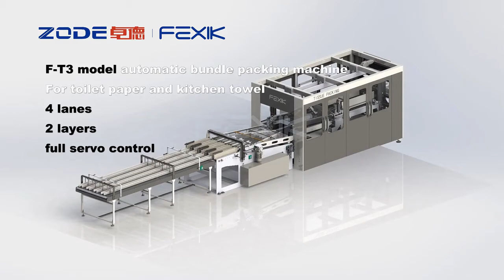FEXIK F-T3 Full Servo Toilet Paper and Kitchen Towel Bundle Machine